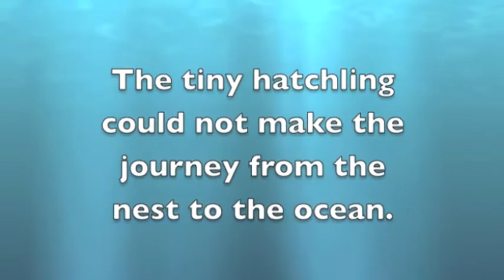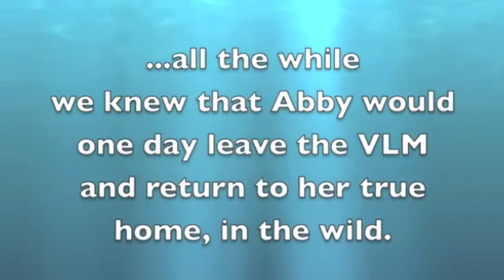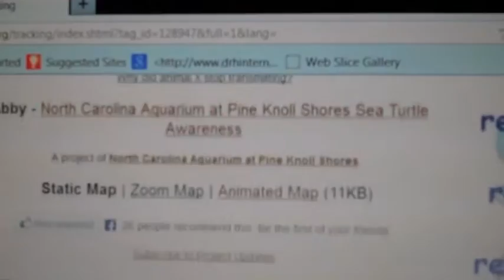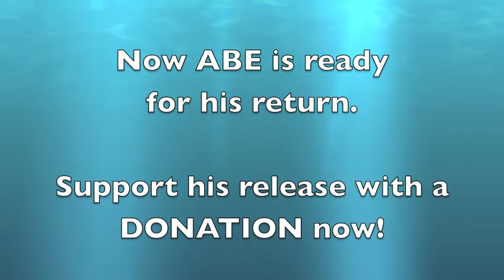Virginia Living Museum - Abby story for ABE RELEASE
Help support the release of ABE, the Virginia Living Museum Loggerhead Sea Turtle as part of the Loggerhead Tag and Release Program.